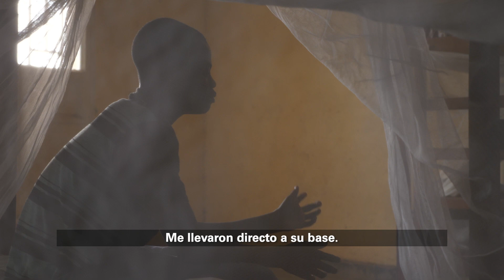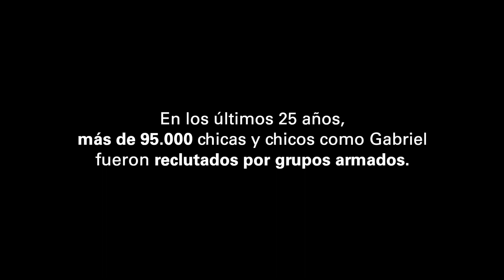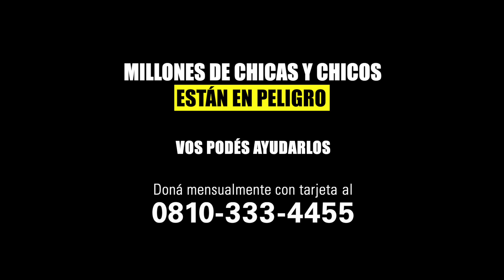HERIDAS INVISIBLES DE LOS CONFLICTOS ARMADOS - Parte 2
Durante los conflictos armados, las niñas y los niños tienen que huir de sus casas, no acceden a la salud y educación, y muchos son reclutados por grupos armados. Los conflictos armados dejan secuelas en su salud mental por atravesar momentos de tanta violencia, terror e incertidumbre. UNICEF ayuda a millones de niñas y niños durante y luego de los conflictos armados brindándoles salud, nutrición, educación, agua segura; pero también a través de apoyo psicosocial para poder superar las atrocidades que vivieron.